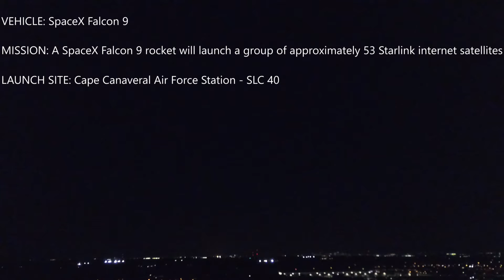SEP 000 - 12.02.21 SpaceX Falcon 9 Rocket Launch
Launch Date: 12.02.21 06:12pm (est)

VEHICLE: SpaceX Falcon 9

MISSION: A SpaceX Falcon 9 rocket will launch a group of approximately 53 Starlink internet satellites

LAUNCH SITE: Cape Canaveral Air Force Station - SLC 40

DJI Mavic Pro (1080p 60fps)